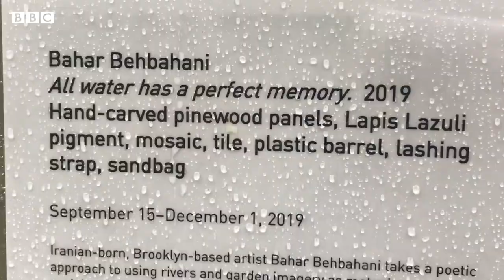در کارگاه بهار بهبهانی هنرمند ایرانی ساکن نیویورک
بهار بهبهانی، هنرمند ایرانی ساکن نیویورک، کار هنری را با نقاشی شروع کرد و در ادامه به خلق چیدمان، ویدیو‌آرت و فیلم رو آورد. نقاشی‌های بهبهانی اغلب تصویرهایی هوایی از زمین، نقش و نگارهای سنتی و نقشه باغ‌های‌ ایرانی‌ست. عناصر معماری ایرانی در طراحی‌ها و حتی مجسمه‌های شهری او هم نقشی محوری دارد. تماشا سری به کارگاه بهار بهبهانی در نیویورک زده است.